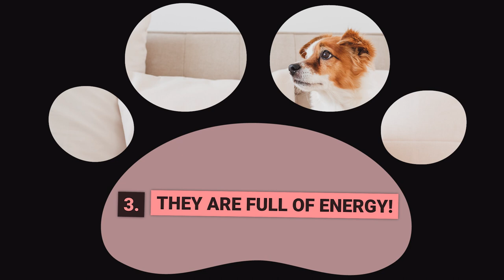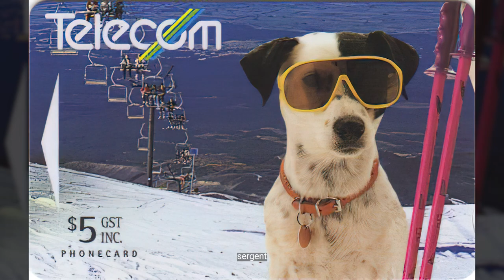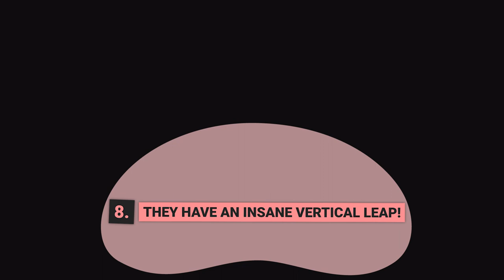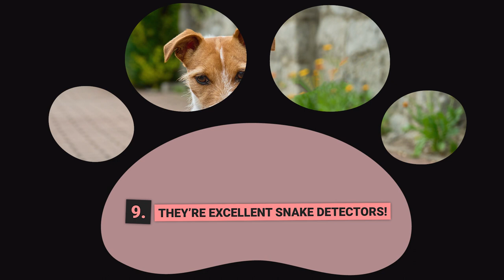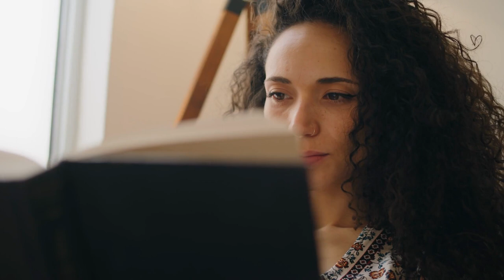Jack Russell Terriers Top 10 Facts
🐶 Top 10 Facts about Jack Russell Terriers ✅
0:00 🐶 Intro
0:46 🐶 1 They are hard workers!
1:59 🐶 2 They are quick thinkers!
2:46 🐶 3 They are full of energy!
3:45 🐶 4 They are canine celebrities!
5:06 🐶 5 They are a New Zealand favorite!
5:56 🐶 6 They have big personalities!
6:45 🐶 7 They all have a common ancestor!
7:38 🐶 8 They have an insane vertical leap!
8:33 🐶 9 They're excellent snake detectors!
9:32 🐶 10 They have traveled from pole to pole!

Watch:
In this video we will be exploring the facts about Jack Russell Terriers